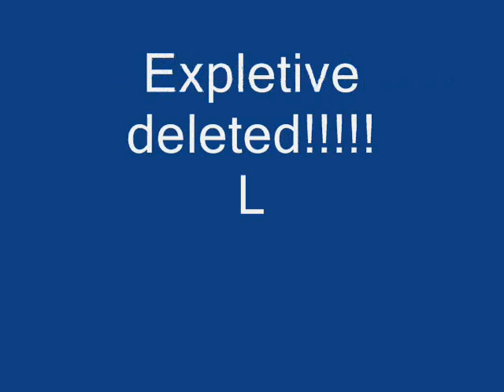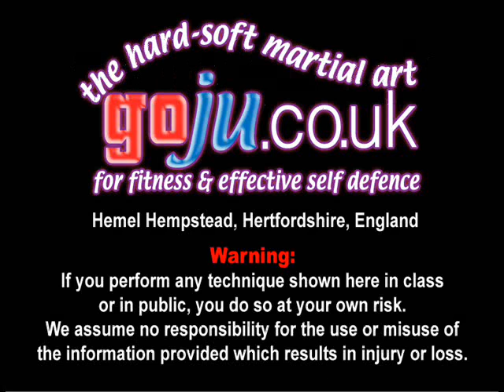Tom Hill's Karate Dojo; Threat to Kill; Calm Down!!!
COME & TRAIN - If you live in Hertfordshire UK or are within travelling distance. We are always keen to attract beginners, new students or ex students of any style or system.

Assisted by;  Mike Saunders.

12; Swords of El Cid.

11; Jujitsu Terminology.

10; Valhalla's Swordsmith.

9; Sort Out the UK Dan Grades.

8; How to Run a Karate Club.

7; Karate Terminology.

6; Essays for Black Belt.

5; Goju Ryu San Dan Gi.

4; Gekisai Dai Ichi. (to destroy part one)

3; The UK Law on Self-Defence

2; A Guide To The Art Of Self Defense